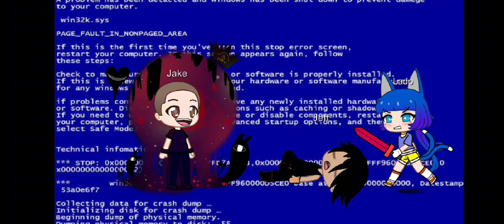The Monster | Part 5 (The Fight Begins!)